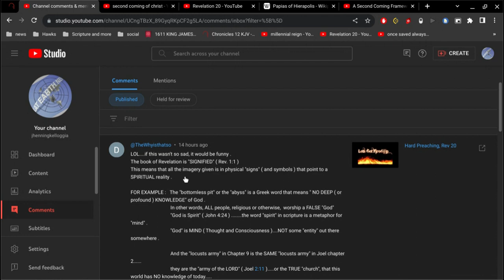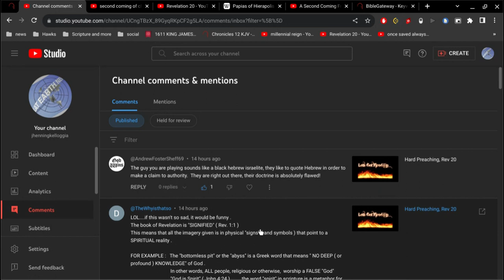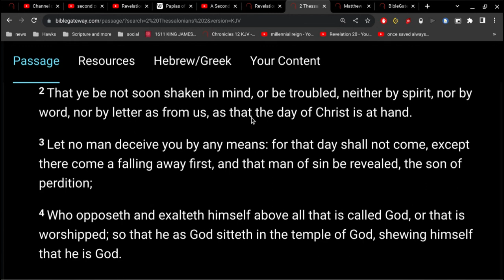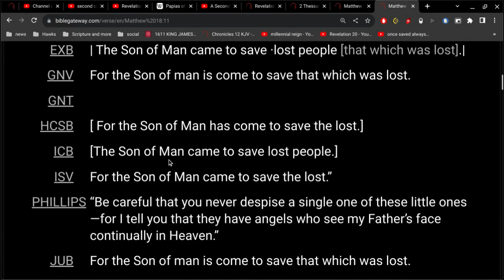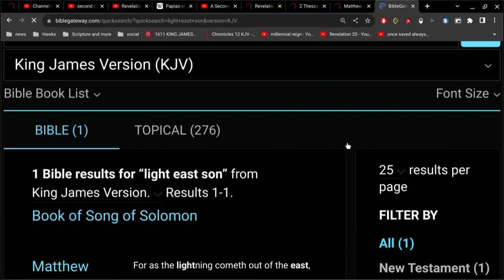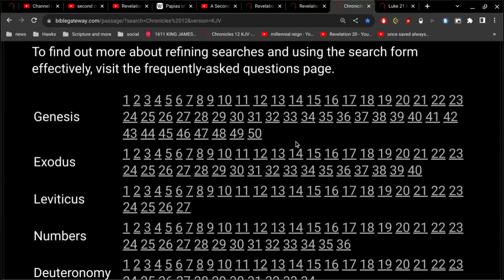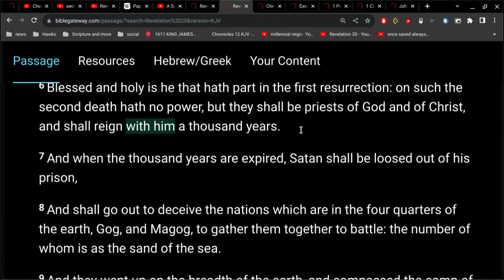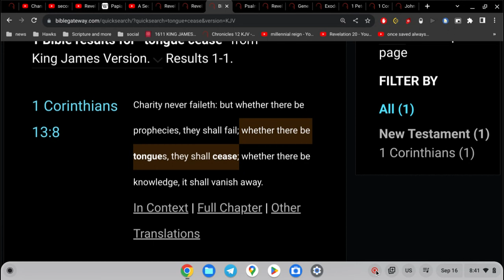Take Heed, that no man deceive you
many shall come in my name, saying, I am Christ; and shall deceive many.